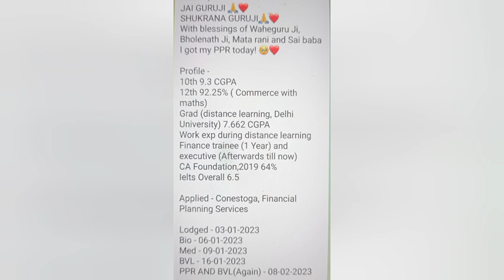9 FEBRUARY LATEST PPR TIMELINE CANADA 🇨🇦/ CANADA PPR TIMELINE TODAY 🇨🇦/ PPR TIMELINE TREND